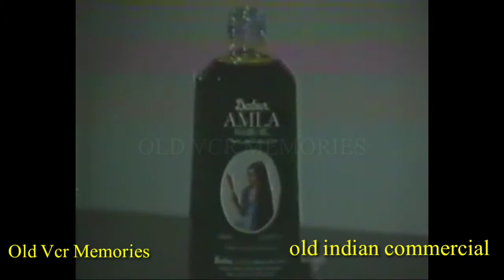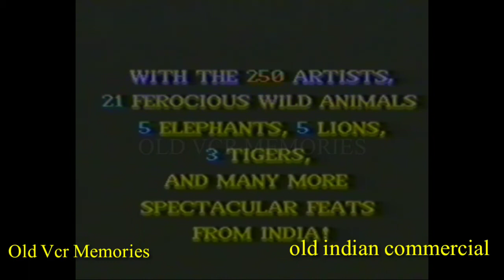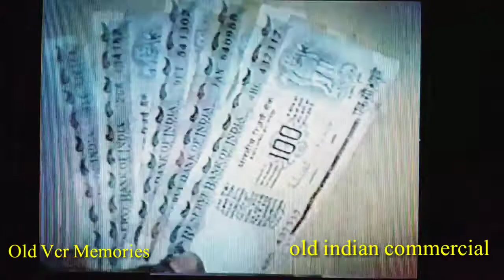Indan old commercial | old vcr memories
Old indian commercial and VHS tapes movie ads oldindanads old ommercial oldvcrmemories 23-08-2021